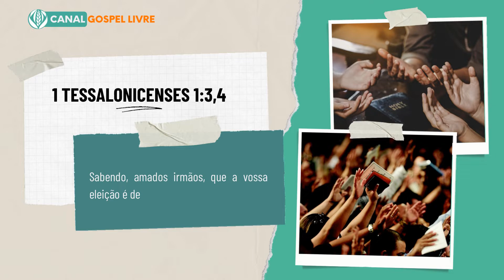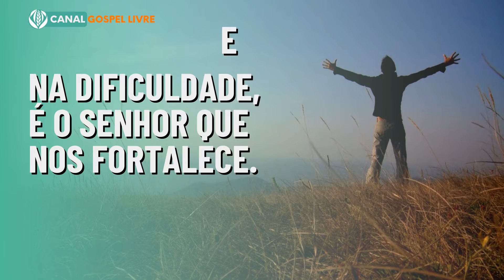✅ PALAVRA SOBRE FÉ E ESPERANÇA: DEUS QUER FALAR COM VOCÊ!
PALAVRA SOBRE FÉ E ESPERANÇA - Se você está procurando uma palavra de fé e esperança, você veio ao lugar certo. Na verdade, tenho que te perguntar uma coisa. Como falar de fé e esperança em um mundo cheio de doenças e pecados?

📚 LIVROS QUE INDICO:
🔗 O que É Arrependimento?
🔗 A Doutrina Do Arrependimento

0:00 - Introdução
1:54 - Palavra sobre fé e esperança na Bíblia
4:06 - Esperança e fé mesmo na luta
5:44 - Fé, esperança e confiança em Deus
7:25 - Conclusão

✅ SOBRE MEU CANAL:
Olá, a paz de Cristo a todos! sejam bem-vindos ao canal gospel livre. A palavra de Deus nos ensina a sermos mensageiros da boa nova ao nos conferir a seguinte missão: "Ide a todo mundo e pregai o Evangelho a toda criatura" (Mc 16,15).

Nosso papel de cristãos é seguir à risca a missão que o próprio pai nos ensinou e, por isso, criamos este espaço para compartilhar mensagens de amor, incentivar estudos bíblicos e reflexões sobre a palavra de Deus.